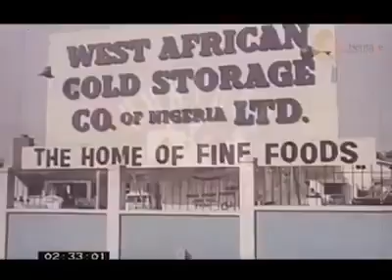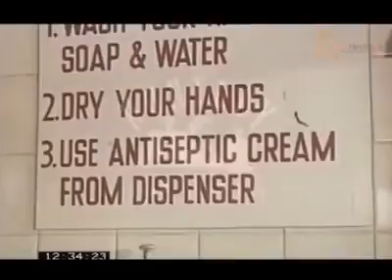History Of Pork and Beef Processing In Nigeria